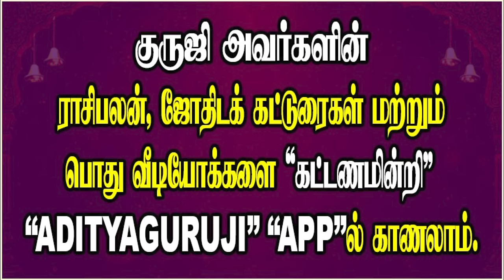12th HOUSE -12ம் இடத்தில் இருக்கும் கிரகங்கள்adityaguruji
12ம் இடத்தில் இருக்கும் கிரகங்கள் என்ன பலன் தரும்? எந்த எந்த கிரகங்கள் 12ம் இடத்தில் இருக்கலாம்? ஜோதிடக்கலை அரசு ஆதித்ய குருஜியின் கட்டண வீடியோ PREMIUM VIDEO- 174.